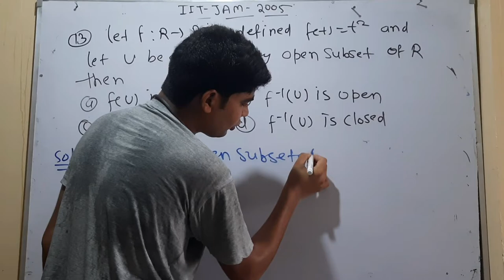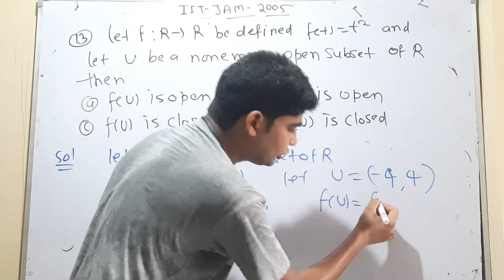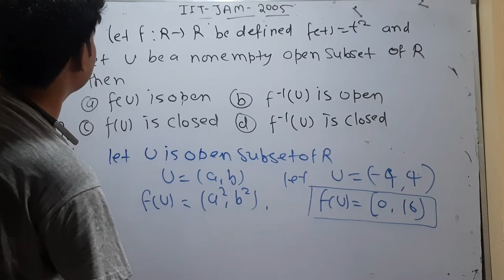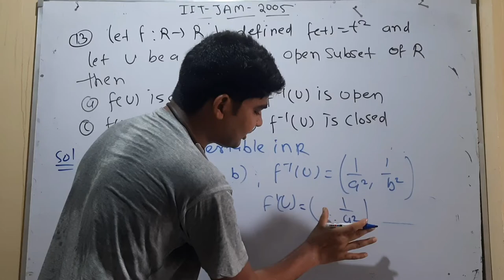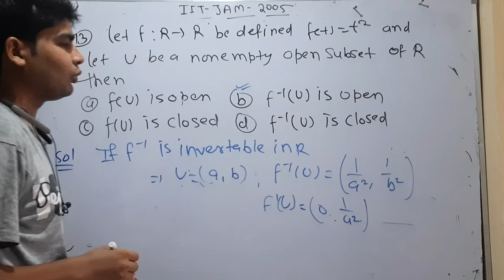important question for CUCET Msc mathematics entrance paper by hitesh meena question no 13